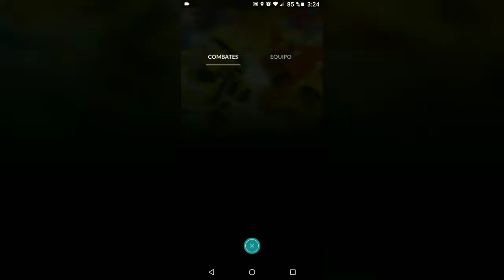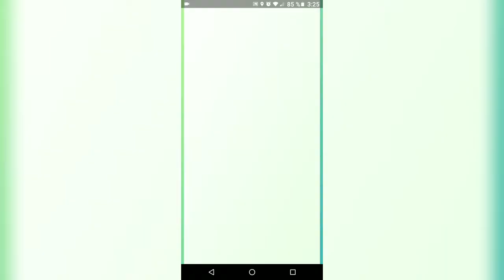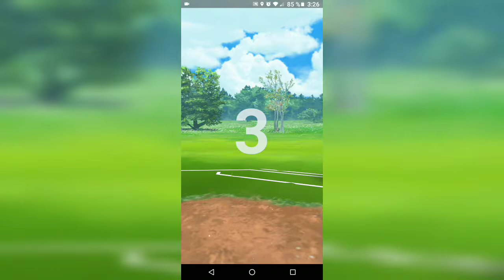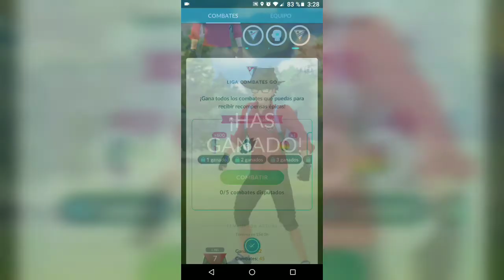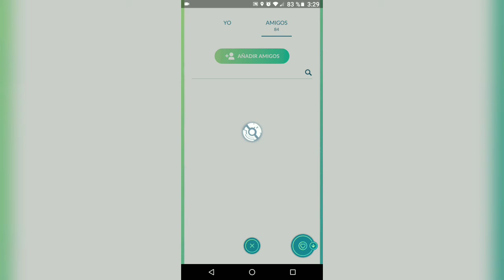BATALLAS EN POKEMON GO GANAMOS!!! SUPER EQUIPO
BUENO BUENO HOLA QUE TAL TODOS BIENVENIDOS A UN NUEVO VÍDEO CON LA NUEVA SECCIÓN DEL CANAL DE POKÉMON GO ESPERO DISFRUTEN LA BATALLA.